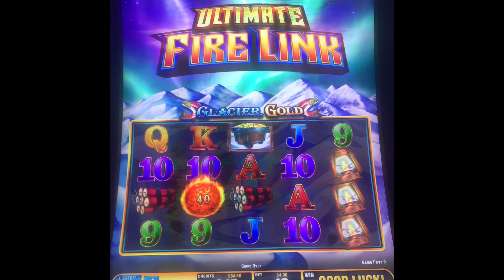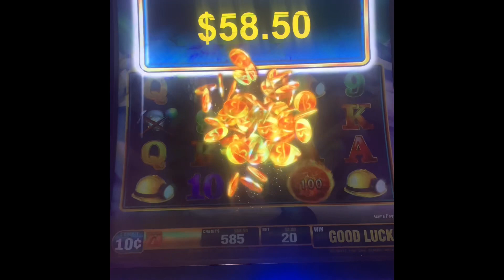Fire Link Slot Machine Game Play With Lots Of Bonus Wins!